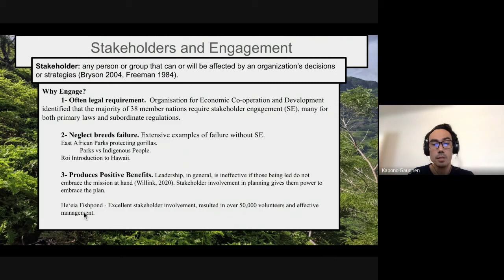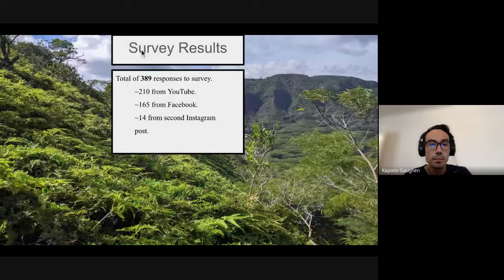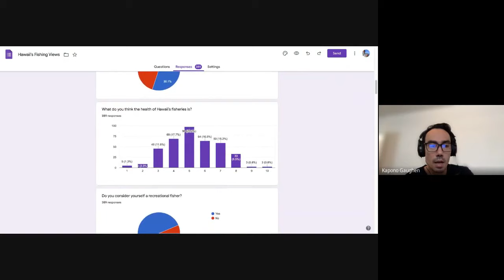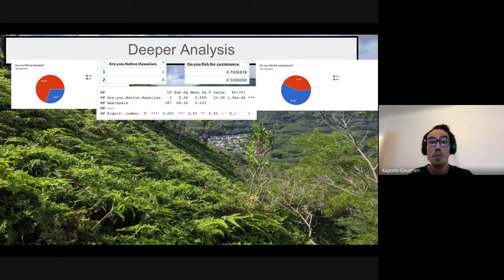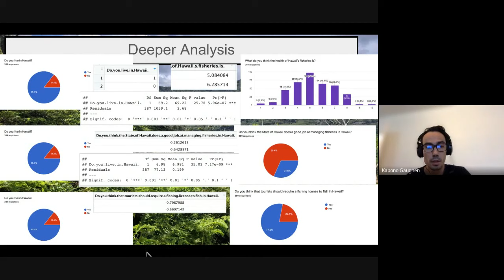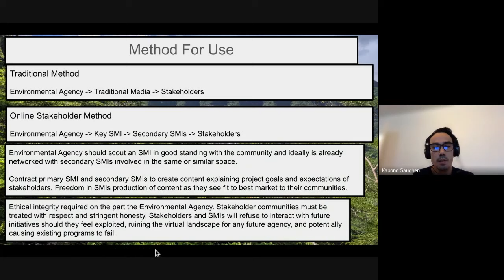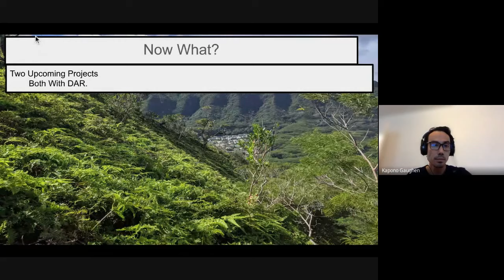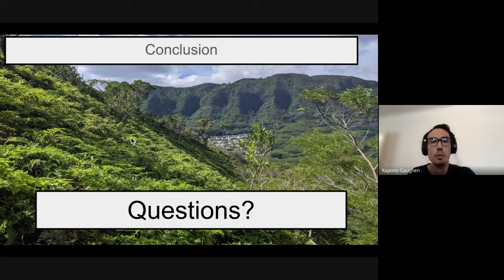You Helped, Here is What Happened!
Aloha hui,

In this video, we cover what happened with the help everyone provided through the questionnaire attached to the last video. As there was so much help and information provided to me, I wanted to cover everything I could, so this is a long one. Here are some timestamps to skip to if you rather.

00:00 Intro
02:00 Overview of project
09:00 Data Time
38:00 Going Forward

Huge mahalo again for all the help, I could not be doing this without all of you. Below is a copy of the final report if you should like to deep dive.